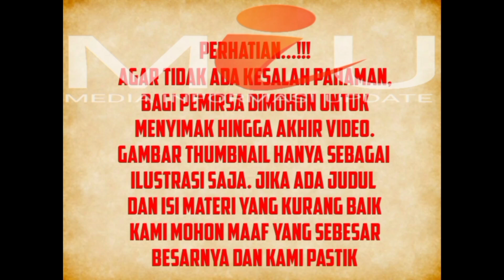Kabar Duka, Komedian Ternama Menin99al Karena Ini, Sosoknya Yang Dermawan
Tokoh komedian lawas ini menin99al dunia, semoga di terima segala amal ibadahnya, di ampuni segala dosa dosanya, dan mendapatkan tempat yang istimewa disisinya,
Dan keluarga yang di tinggalkan senantiasa, di beri ketabahan, kekuatan, serta keihlasan, amin aminn yarobbal alamin.

Tokoh komedian tersebut meninggal dunia di usia 62 tahun,
Ia meninggal dunia, setelah terpapar kofit.

Banyak rekan seprofesinya bersedih, karna tak  di perbolehkan untuk takziah.